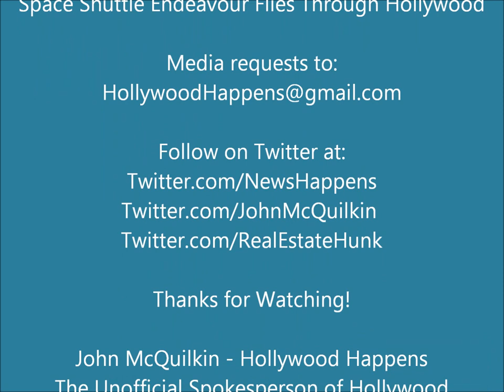Space Shuttle Endeavour's Final Flight Over Hollywood - Amazing HD Video Footage!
Must See...  Amazing high quality HD video of Space Shuttle Endeavour's final flight through Hollywood is covered in this exciting episode #241 of Youtube's very first and longest running entertainment show "Hollywood Happens" with host John McQuilkin.

Follow on Twitter at:
Twitter.com/JohnMcQuilkin
Twitter.com/NewsHappens
Twitter.com/RealEstateHunk

John McQuilkin - Hollywood Happens
The Unofficial Spokesperson of Hollywood

In addition to hosting "Hollywood Happens", I am also a Top Los Angeles Real Estate Agent and considered The Realtor to the Stars. I work in all price catagories from first time home buyers to multi-estate home buyers & sellers.

I specialize in High End Luxury Homes, Properties and Estates for sale in Beverly Hills, Hollywood Hills, The Sunset Strip, West Hollywood, Bel Air, Venice Beach, Marina del Rey, Pacific Palisades, Malibu, Hancock Park, Los Feliz, Westside Los Angeles, Studio City, Sherman Oaks, Encino & Valley Village including REO, Forclosures, Shortsales, Probate and Trust sales. DRE# 01338501